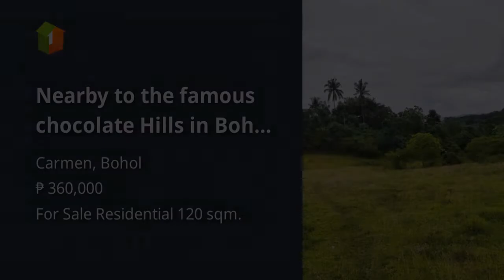Nearby to the famous chocolate Hills in Bohol for only 180k for 120sqm